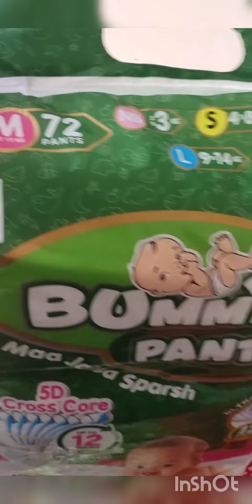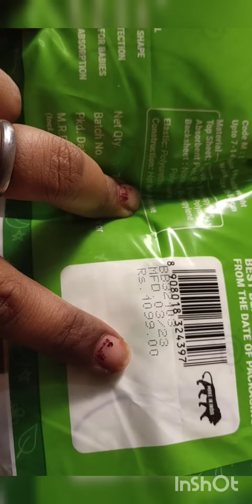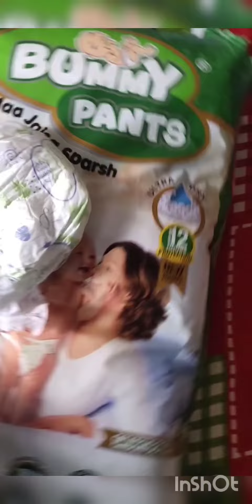Bummy PANTS Baby Diaper (M) Size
Bummy Pants Baby Diapers Pants | Medium M Size Super Absorbent 5D Cross Core with Anti Rash dual Layer Up to 12 Hrs Protection | Premium Soft Diaper pants for Baby | 7 to 12 kgs| 72 Count |
Name: Bummy Pants Baby Diapers Pants | Medium M Size Super Absorbent 5D Cross Core with Anti Rash dual Layer Up to 12 Hrs Protection | Premium Soft Diaper pants for Baby | 7 to 12 kgs| 72 Count |
Product Name: Bummy Pants Baby Diapers Pants | Medium M Size Super Absorbent 5D Cross Core with Anti Rash dual Layer Up to 12 Hrs Protection | Premium Soft Diaper pants for Baby | 7 to 12 kgs| 72 Count |
Size: M
Bummy pants  are design to provide outstanding comfort to your baby  .  Their feather soft material and delicate snug fit provide the baby with comfort that is second only to a mother's hug . Their superior absorbency not only absorbs pee instantly but also absorbs runny poo. Which is pre dominated with babies . Material makes it skin freindly and avoids rashes .